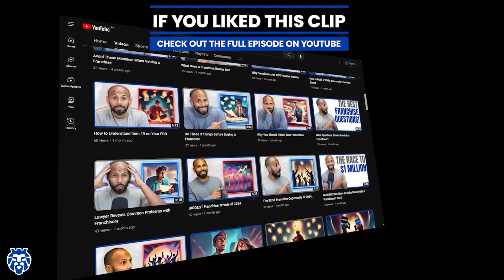Why You Should NEVER Doubt Yourself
Comparison is a thief of joy.

As an entrepreneur, I know I used to really struggle with comparing myself to other entrepreneurs.

Which fed into a lot of self-doubt.

Because other people were succeeding and I couldn't seem to figure it out.

As a business owner, have you ever struggled with self-doubt or comparison?

Ready to Build Your Empire?

🚀 Franchise Buyers Academy: Speed up your journey with our step-by-step mini-course.

✅ Apply for Personalized Consulting: Work directly with Tariq’s elite team for tailored guidance to build your franchise empire.

Free Resources to Get You Started:

🤑 5 Low-Cost Businesses That Make $1 Million: Learn about affordable franchises with high returns.

📚 FREE Franchising Masterclass: Gain deep insights into franchising to pave your path to success. Access Now

📘 FREE StarterKit - Zero to Profitable Franchise in Less Than 12 Months: Start fast in the franchising world.

Stay Informed with Our Latest Insights:

🎧 The Franchise Empire Show Podcast: Tune into expert interviews and discussions on franchising. Listen Now